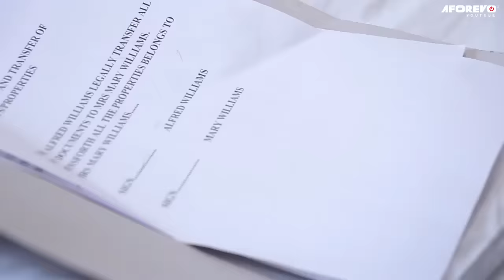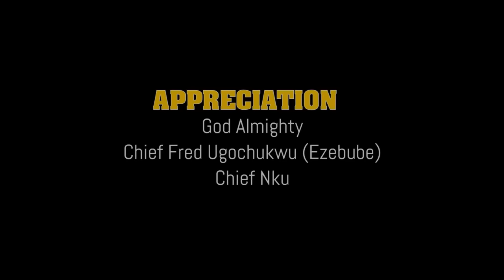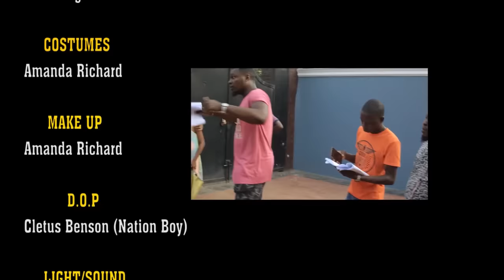Elle traite son mari comme déchet parce qu'il a perdu son job sais pas il agit pour tester son amour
film romantique
Comment le célibataire milliardaire a transformé sa pauvre femme de ménage en son épouse

French Wrong Vow